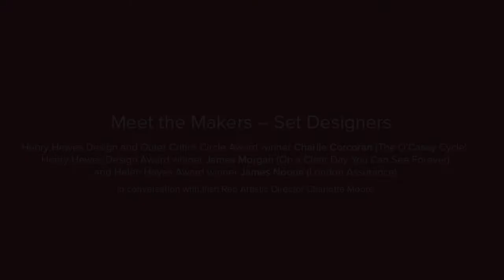Meet the Makers: Set Designers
THURSDAY MAY 14: MEET THE MAKERS: SET DESIGNERS
Henry Hewes Design and Outer Critics Circle Award winner Charlie Corcoran (The O’Casey Cycle), Henry Hewes Design Award winner James Morgan (On a Clear Day You Can See Forever) and Helen Hayes Award winner James Noone (London Assurance) in conversation with Artistic Director Charlotte Moore.

MEET THE MAKERS is our new online series giving our audience access to conversations with scholars, artists, designers and Irish Rep collaborators discussing their work, Irish theatre, and theatre as a whole.

Follow the hashtag IRTMeetTheMakers, TheShowMustGoOnline and IrishRepOnline for updates and new videos.

You can follow The Show Must Go Online on YouTube and all other Irish Rep social media accounts: